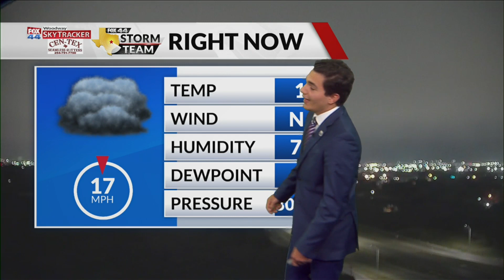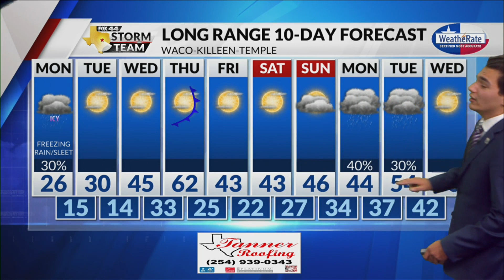Latest Forecast with Meteorologist Zavian Colón